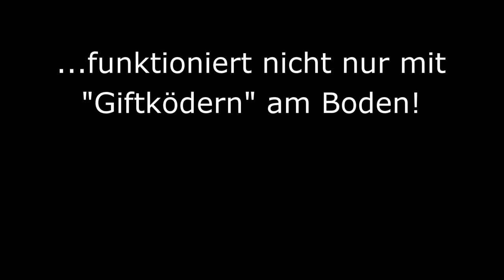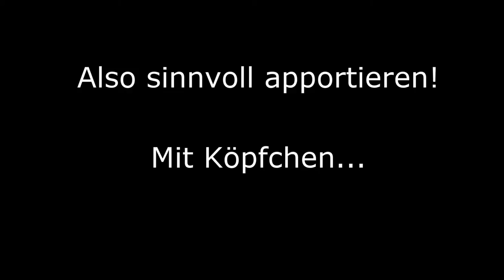Rückblick Sommerfest 28.08.2016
Hier noch ein paar Einblicke in unsere Vorführungen am Sommerfest vom Hundesalon "Ins Körbchen" und ein paar Fotos von diesem wunderschönen Sonntag...
Vielen Dank an Vanessa Veil, und auch den Mitwirkenden Alexandra Kammerer, und Ulrike Junger & Regina Klumpp,
...und natürlich auch an alle Besucher! ;)

isydnuh